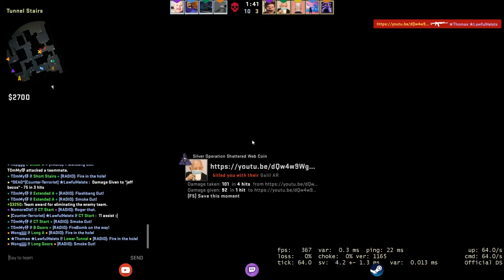Triple Double Vol.7 - CSGO Comp Full Game #323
My OBS Studio was having some problem. Sorry for the lag.